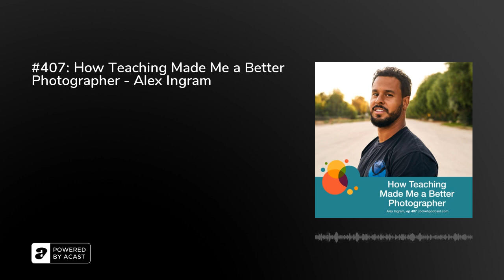#407: How Teaching Made Me a Better Photographer - Alex Ingram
Are you a long-time photographer looking to share your passion, experience, and knowledge with aspiring photographers?

In episode 407 of the Bokeh Podcast, Alex Ingram joins us to share how teaching encouraged him to break down the elements of photography into easily retainable terms and concepts, which helped sharpen his tool kit. Listen in as he highlights the importance of communication and presentation as an educator.

The Bokeh Podcast is brought to you by Photographer’s Edit: Custom Editing for the Professional Photographer and Miilu: The Simplest Way to Create and Manage Timelines and Shot Lists for the Events You’re Photographing.

Brand Position: Hands on in a plethora of fields (6:00)

Client Experience: Be yourself. (8:)

Technique for Time: Make Time (11:04)

Delegation: Hiring freelancers for large scale jobs. (15:45)

Book Recommendations: (21:05)
Awaken the Giant Within by Tony Robbins
How to Win at the Sport of Business by Mark Cuban

Teaching Experience (28:58)

Achieving Better Communication While Teaching:
1. Understand why you’re doing photography.
2. Make everything feel “real world.”

Presenting with Slides (50:06)
Minimal Content
Root Concepts Only

Becoming a Teacher (53:43)
Start with Why
Know your niche & teaching concept

Sethgodin.com